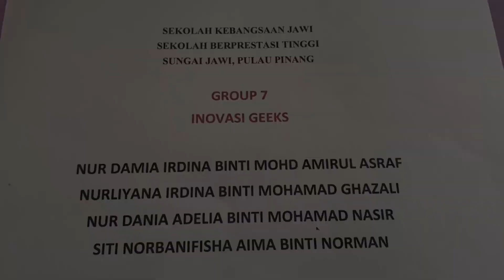Inovasi Geeks, SK Jawi, Penang, 2023